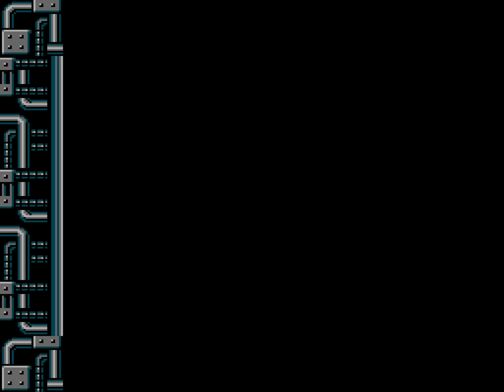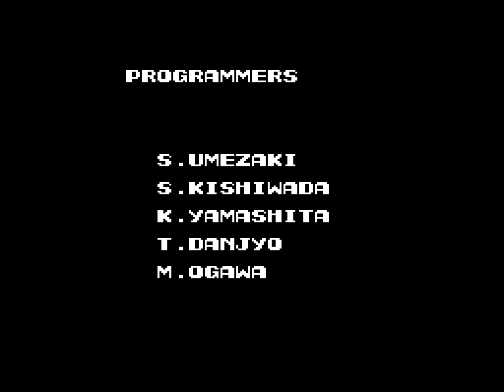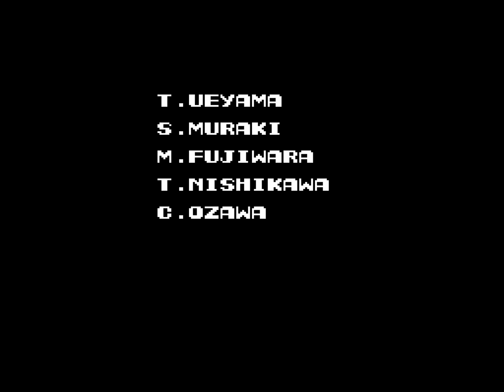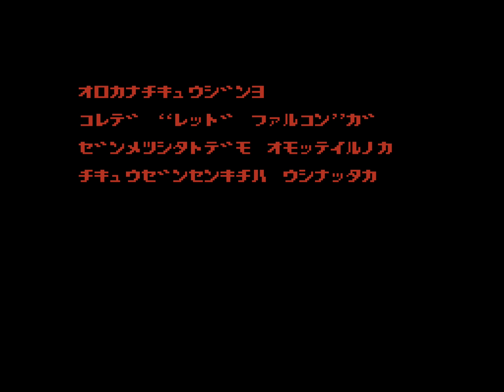[TAS] NES Contra "1 player" by Mars608 & aiqiyou in 08:48.21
Contra is a classic action game. Equipped with heavy artillery and infinite ammo, you must save the world by defeating the organization Red Falcon.

This time, Mars608 ) and aiqiyou ) improve the previous TAS ) by 0.44 seconds, thanks to better optimisation.